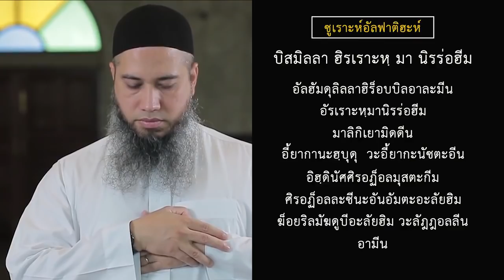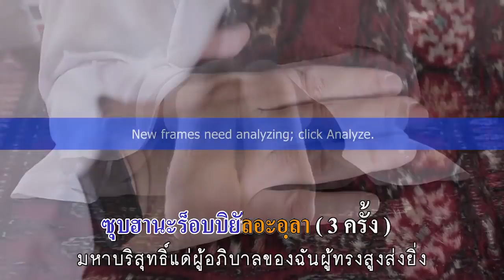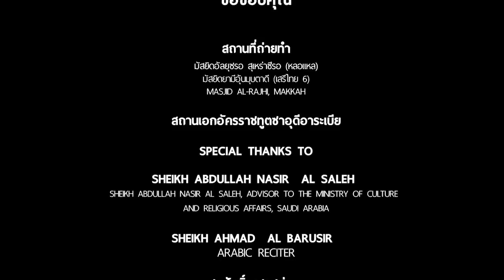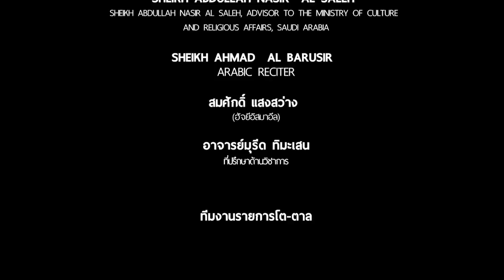AH 1395 ฝึกละหมาด อีซาอฺ (กลางคืน)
ขอขอบคุณคลิปจาก : ทีมงานโต-ตาล
คลิปฝึกละหมาด
สำหรับผู้ที่สนใจในอิสลาม (มุอัลลัฟ) มุสลิมใหม่

เพื่อใช้ศึกษาขั้นตอนการละหมาดแบบฉบับเริ่มต้น
ง่าย สะดวก สามารถดู และเริ่มปฎิบัติได้ทันที

ถ่ายทำโดย : ทีมงานโต-ตาล
ให้เสียงโดย : เชคอาหมัด อัลบารอซิร์
ตรวจทานโดย : อ.มุรีด ทิมะเสน นักวิชาการอิสลาม